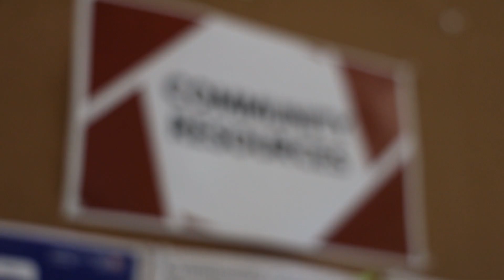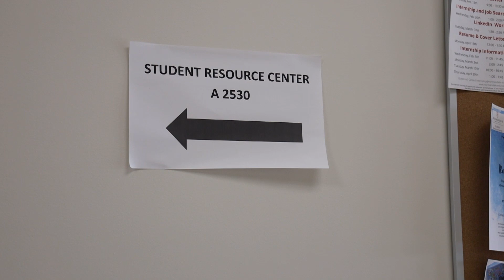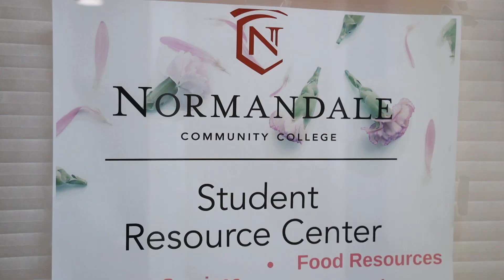Normandale grad helps students amidst pandemic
Ainsley Schwerr graduated from Normandale this year and planned to attend Hamline University to major in Global Studies. Instead, she’s taking a year to help connect fellow students with food and housing resources.